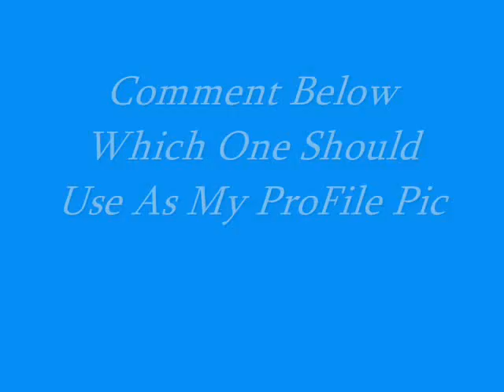I NEED HELP